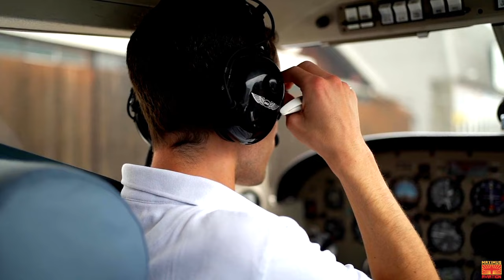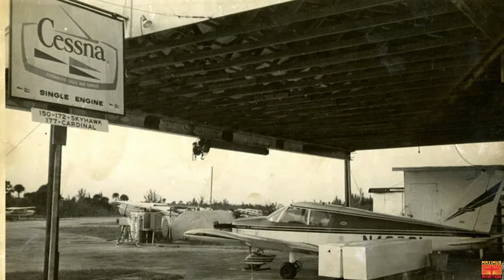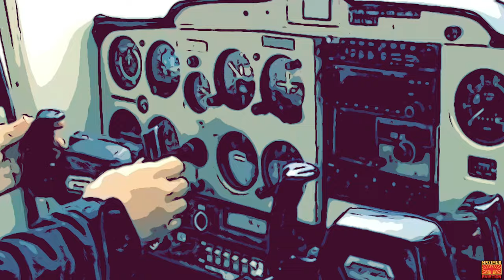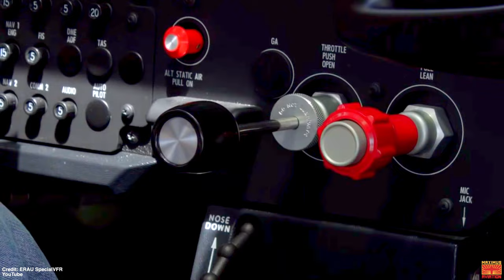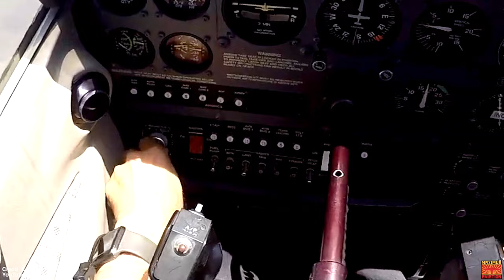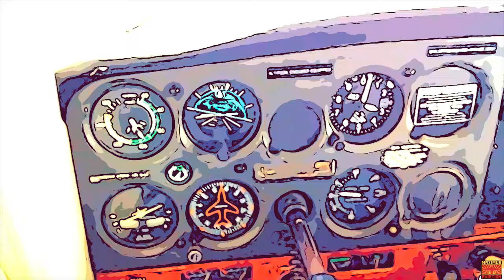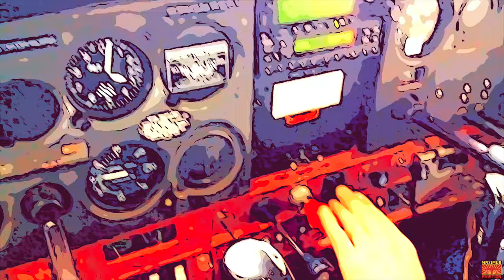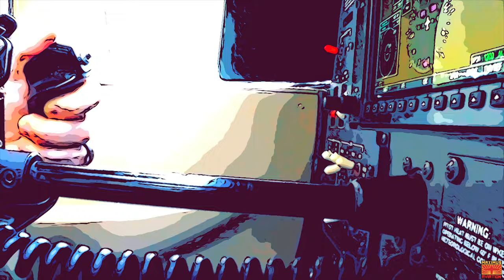🤣My First Flying Lesson, A failed Engine And And My Sketchy Flight Instructor. What Could Go Wrong?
Way back in 1981 when the world was a different place, at 16, having never been in any kind of airplane and with no real interest in aviation whatsoever suddenly on one hot, steamy, stormy afternoon I decided I was going to learn how to fly. This is that day's truly funny, scary, and exhilarating story.

Maximus Merch
Hats, Mugs, Hoodies, and T-shirts